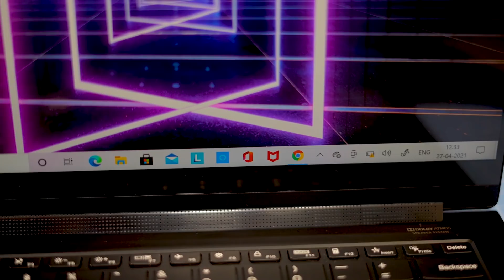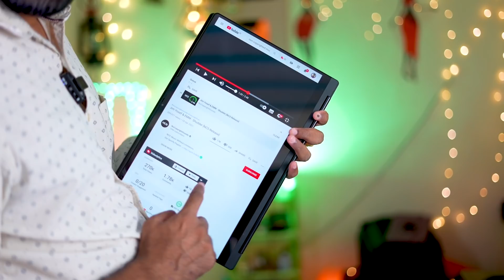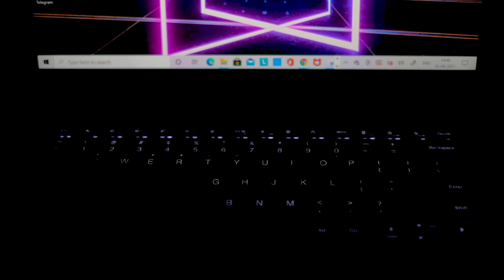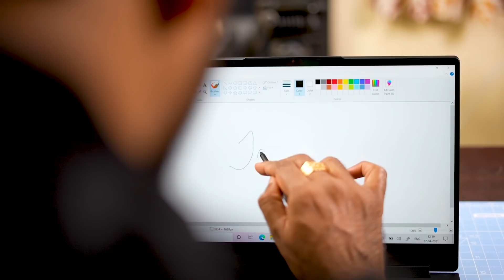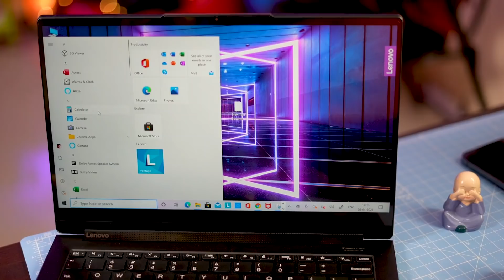ഇതിനും വേണം യോഗം || Lenovo Yoga 9i Malayalam Review.